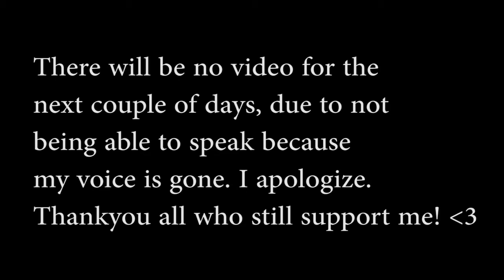I apologize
No voice = no videos
I'm really sorry guys.